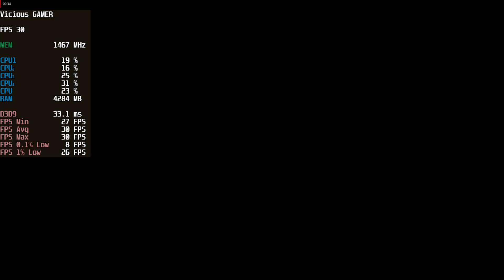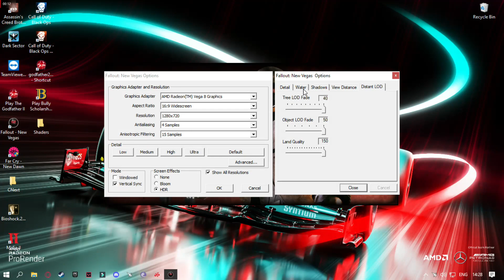8 Best Old Games | Tested on Ryzen 3 3200g - 16GB Ram(8x2) | Part 1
Time Stamps :-

Assassin Creed Brotherhood - 0:00
Bioshock 2 - 2:00
Bully Scholarship Edition - 4:00
Call of Duty Blackops - 6:00
Fallout New Vegas - 8:00
Godfather 2 - 10:00
Mad Max - 12:00
Mafia 2 - 14:00

PC Specs :-

Motherboard - B450 Pro M2 Max
Ram -16GB(8x2) Ram (Adata XPG)
HDD - WD 1TB 7200RPM
Power Supply - Antec BP450 PSU
OS - Windows 10 Pro

Ryzen 3 3200g Is An APU with Integrated Graphics
It Is Going To Use 2gb (You can change the Vram in BIOS) From It As Graphics🔥🔥🔥

If You Want More Videos on This APU

If You Want To See Any Game Benchmarks on this APU You Can Comment On My
Video And I Will Make The Video Asap.